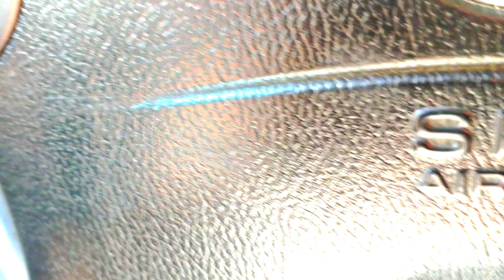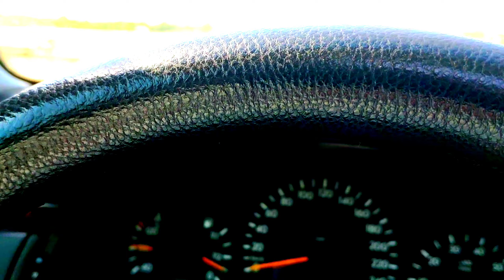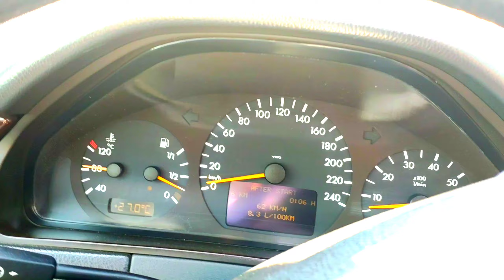Sakit Samedov. Mestli xumar. ( new video)